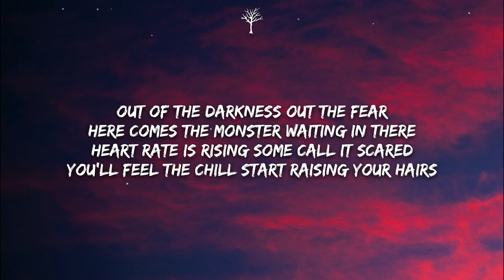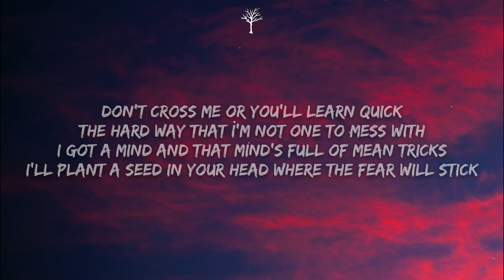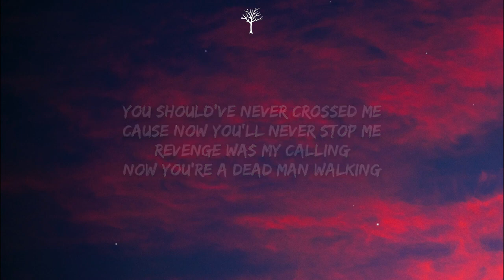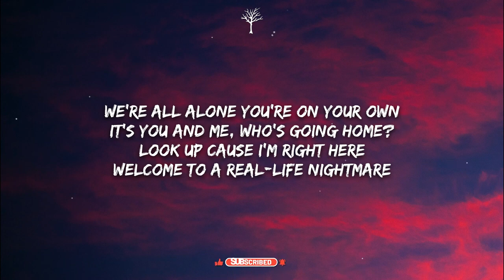NEFFEX Haunt Lyrics